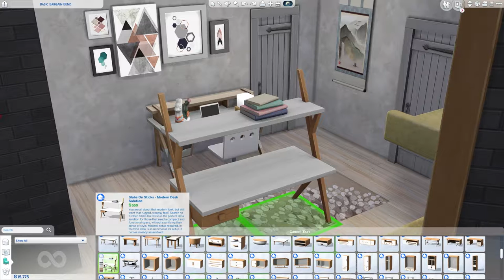Chilling with the Gipsons - NOT SO BERRY S8E43 - THE SIMS 4